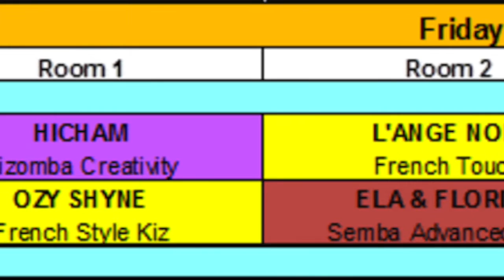Kizzmemore 2016 - Warsaw - Ronie Saleh - Kiz Cool Moves DEMO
Workshop with Ronie Saleh - at Kizzmemore in Warsaw
Title: Kiz Cool Moves

From the Kizzmemore Festival in Warsaw, July 14-18, 2016
Great workshops, parties and open, smiling & happy people.